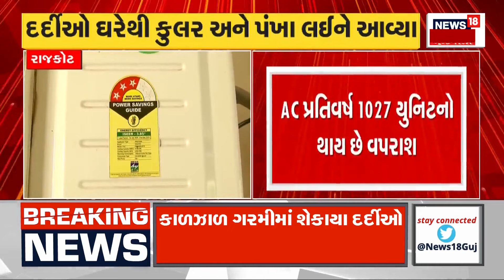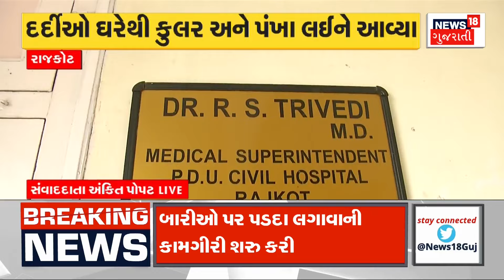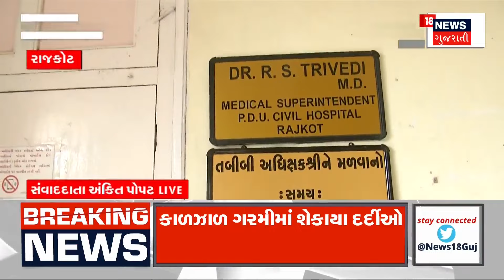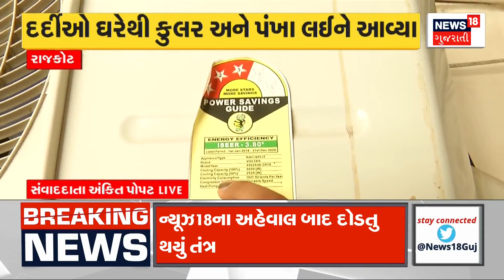Rajkot News : સિવિલ હોસ્પિટલમાં ન્યૂઝ18નું રિયાલિટી ચેક | Heat Wave | Gujarati Samachar | News18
Patients in the Civil Hospital suffered. Patients had to bring coolers and fans to avoid the heat. Civil Superintendent arranged 3 ACs for one. The system started running after the report of News18.Installation of tantra curtains on the windows has started.

સિવિલ હોસ્પિટલમાં દર્દીઓને હાલાકી.દર્દીઓએ ગરમીથી બચવા કૂલર અને પંખા લાવવા પડયા.સિવિલ અધિક્ષક એક માટે 3 એસીની વ્યવસ્થા.ન્યૂઝ18ના અહેવાલ બાદ દોડતુ થયું તંત્ર.અહેલાલ બાદ તંત્રએ લગાવ્યા પદડા.
બારીઓ પર તંત્ર પડદા લગાવીની શરુ કરી કામગીરી. n18oc_rajkot